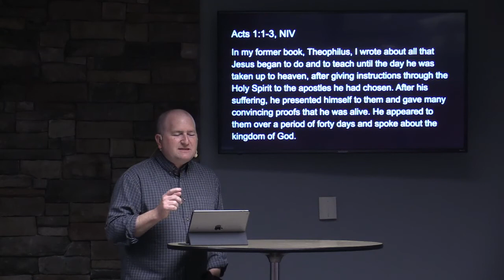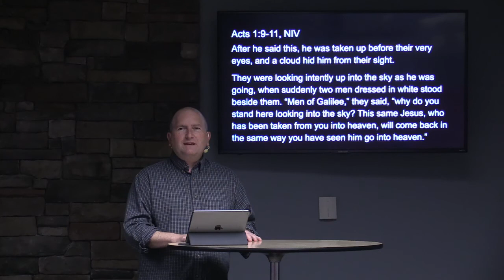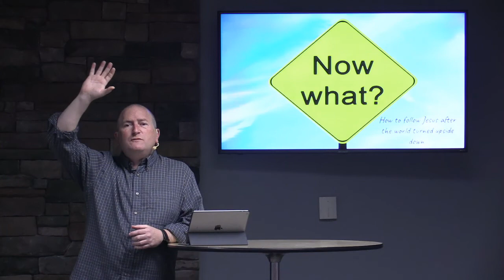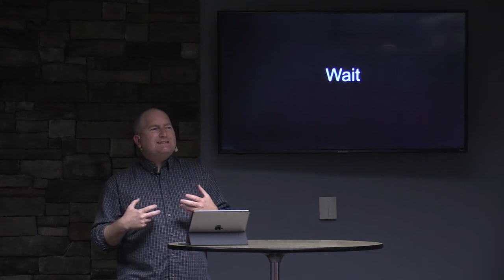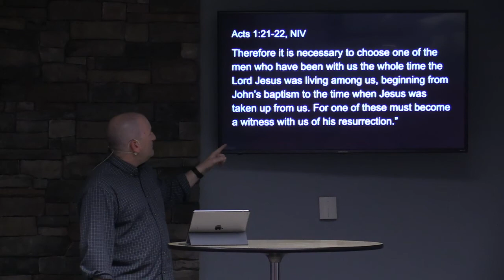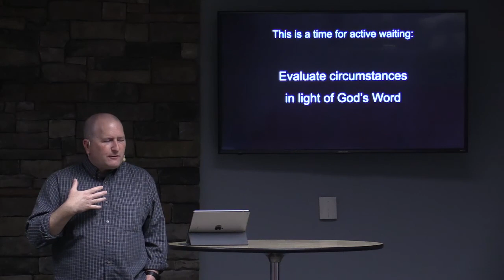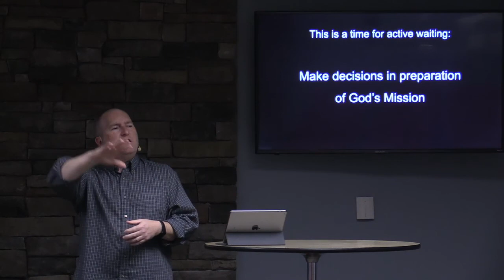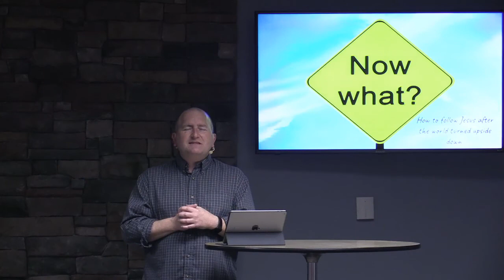Now What? Acts 1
In response to the COVID 19 crisis and surrounding events, We look to God's word for guidance and direction.